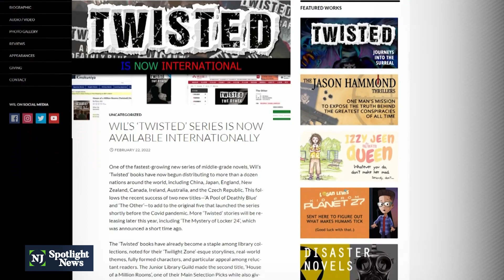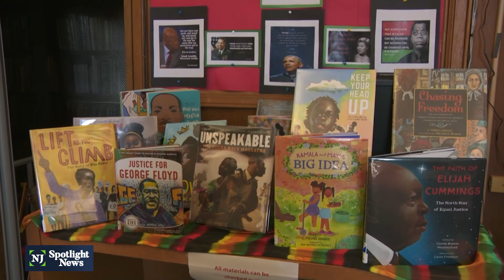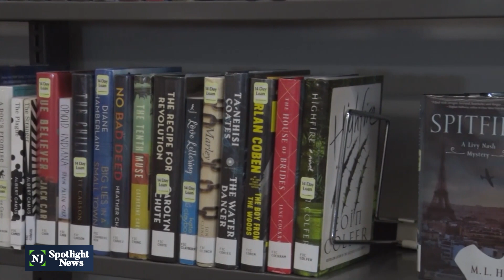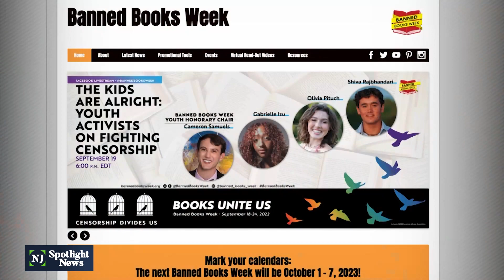Banning books: Growing trend raises concerns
The issues of book banning in schools and libraries in New Jersey and across the country has become increasingly prevalent, especially for controversial topics like race, gender and sexual preference. PEN America’s report, “Banned in the USA,” found more than 2,500 instances of books being banned from public schools during the 2021-22 school year, affecting nearly 4 million students.